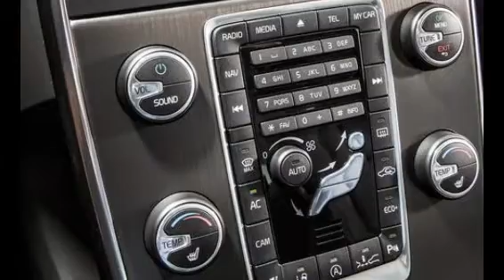2015 Volvo S60 T6 Drive-E double pumper review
2015 Volvo S60 T6 Drive-E double pumper review
2015 Volvo S60 T6 Drive-E, 2015 volvo s60 t6, 2015 volvo s60 t6 awd, 2015 volvo s60 t6 r design, 2015 volvo s60 t6 review

VEHICLE TYPE: front-wheel-drive, 5-passenger, 4-door sedan
ENGINE TYPE: supercharged, turbocharged, and intercooled DOHC 16-valve inline-4; aluminum block and head; direct fuel injection
Displacement: 120 cu in, 1969 cc
Power: 302 hp @ 5700 rpm
Torque: 295 lb-ft @ 2100 rpm
TRANSMISSION: 8-speed automatic with manual shifting mode
DIMENSIONS:
Wheelbase: 109.3 in
Length: 182.5 in
Curb weight: 3712 lb
C/D TEST RESULTS:
Zero to 60 mph: 5.4 sec
Zero to 100 mph: 13.4 sec
Zero to 130 mph: 26.0 sec
Rolling start, 5-60 mph: 6.1 sec
Standing ¼-mile: 14.0 sec @ 102 mph
Top speed (governor limited): 131 mph
Braking, 70-0 mph: 193 ft

the T6 Drive-E runs the quarter-mile in 14 seconds flat, the same as the last six-cylinder T6 AWD model we tested. The Drive-E’s zero-to-60 split is a tenth faster at 5.4 seconds, but the steering gets so light under full throttle that the advantage is as pyrrhic as it is small. The whining blower does improve transitional throttle response when revs are below 3500 rpm, though the eight-speed automatic has a greater impact in smoothing out power delivery. Paddle shifters are now standard. Braking performance of the T6 Drive-E suffers thanks to a change in tire spec. Pirelli Cinturato P7 All Season tires replace the Continental ContiProContacts, and the stopping distance from 70 mph extends to 193 feet, 11 longer than before. Why are we so convinced it’s the tires? Because these Pirellis also undermine the braking capabilities of the BMW 3-series. Of course, the impetus for all of this is fuel economy. And in the eyes of the EPA, Volvo succeeds. The T6 Drive-E is rated at a combined 28 mpg, 7 mpg more than our 2012 long-termer. Highway fuel economy is a lofty 35 mpg, impressive for any 300-hp vehicle.